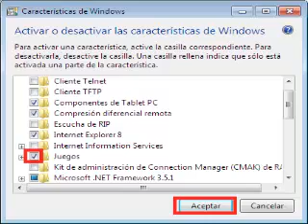Windows 7 Profesional No aparecen los juegos